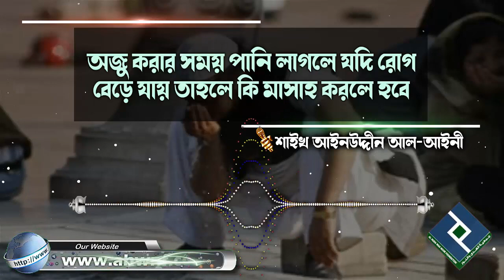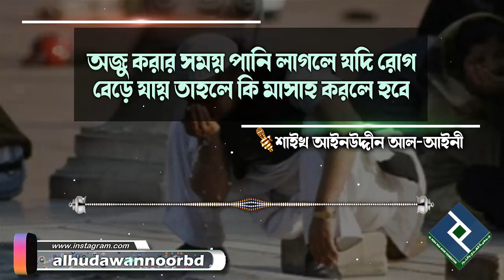অজু করার সময় পানি লাগলে যদি রোগ বেড়ে যায় তাহলে কি মাসাহ করলে হবে│শাইখ আইনউদ্দীন আল আইনী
Present by.
Al Huda Wan Noor Foundation
প্রশ্নঃ- অজু করার সময় পানি লাগলে যদি রোগ বেড়ে যায় তাহলে কি মাসাহ করলে হবে